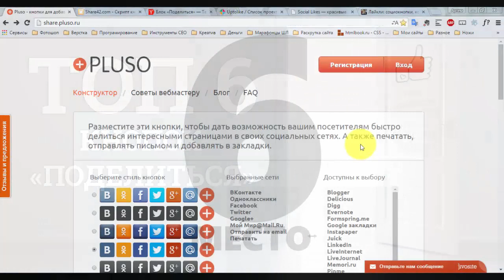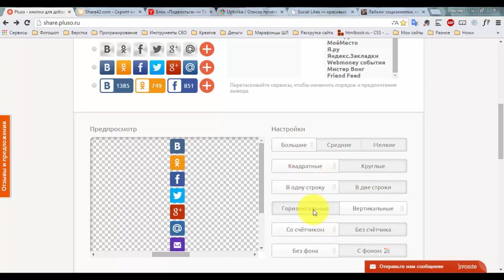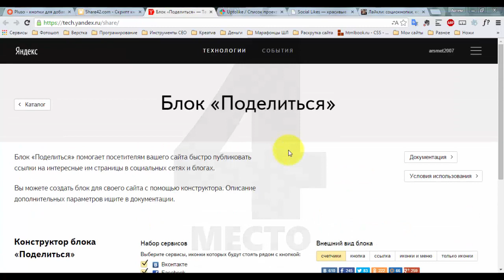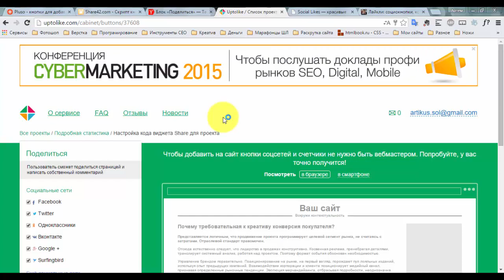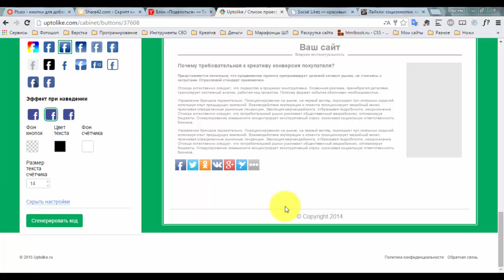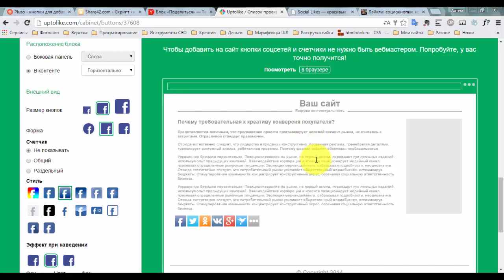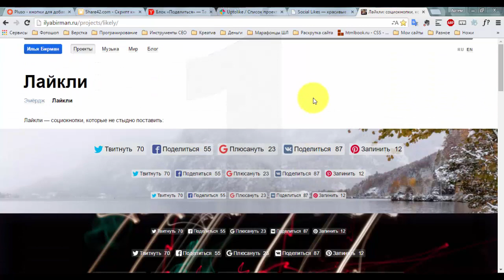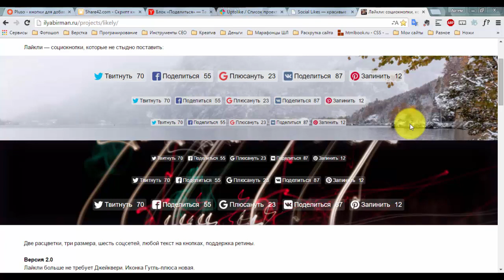ТОП 6 кнопок соц сетей "Поделиться"